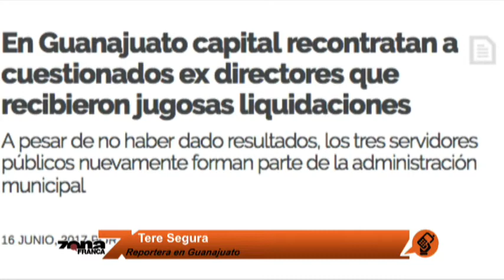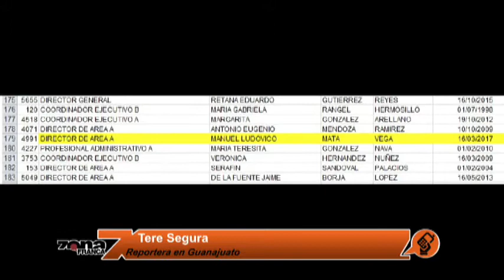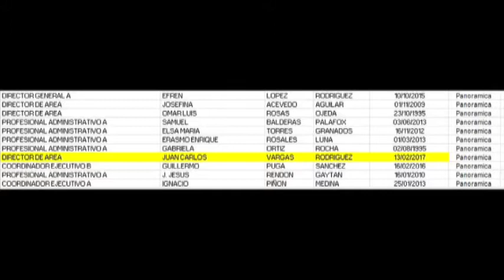Reporte de Tere Segura